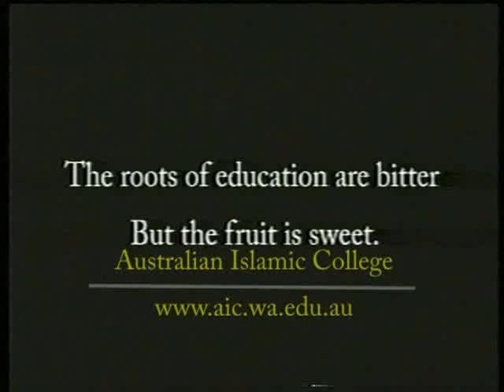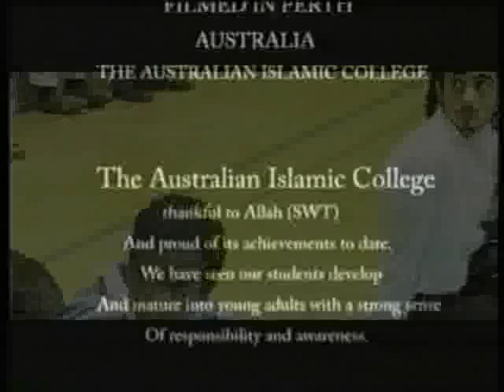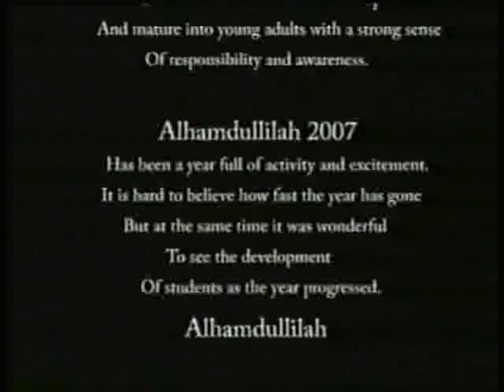Graduation Ceremony 2007 - Australian Islamic College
2007 Graduation Ceremony of Year 12 Students of Australian Islamic College Perth WA